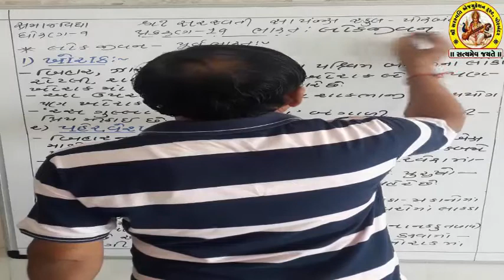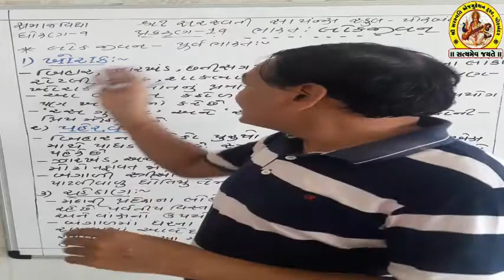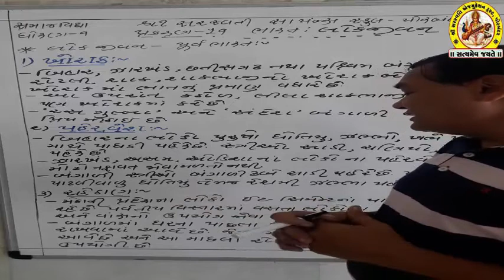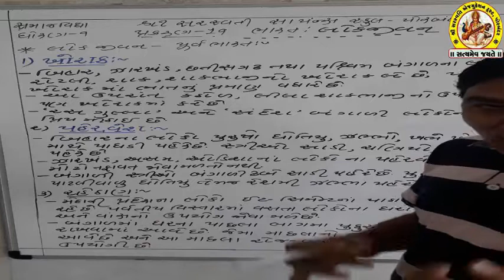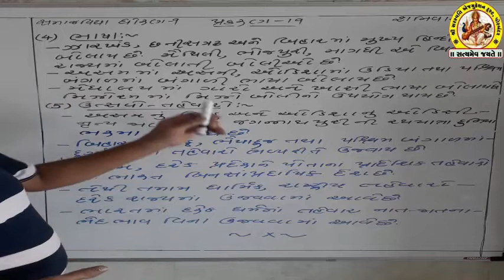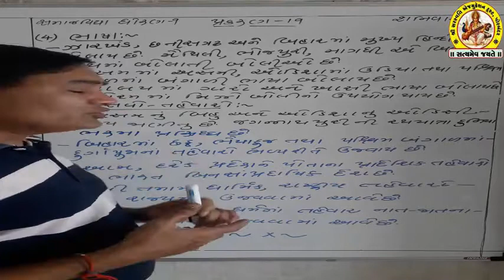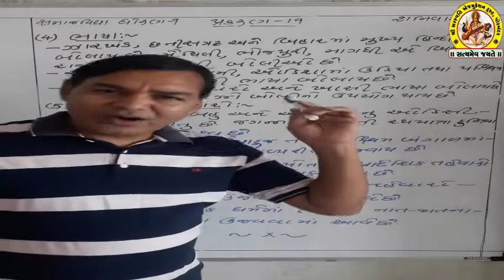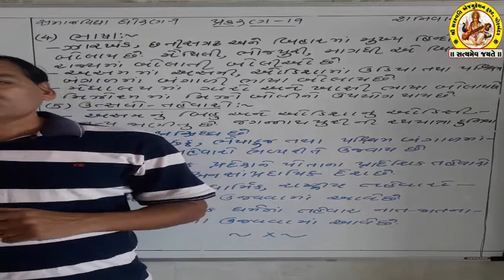STD-9 SUB-SOCIAL SCIENCE SHREE SARASWATI SCIENCE SCHOOL, PORBANDAR